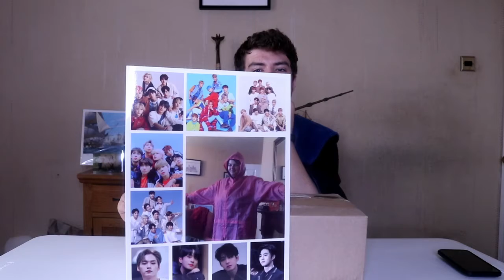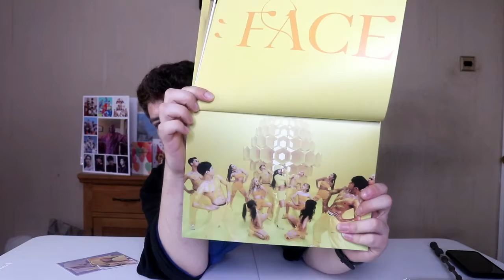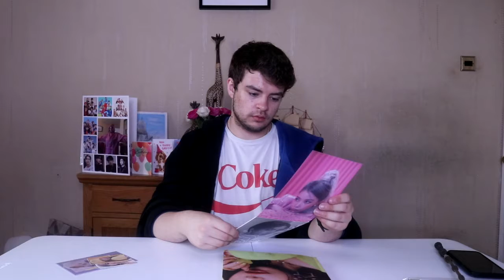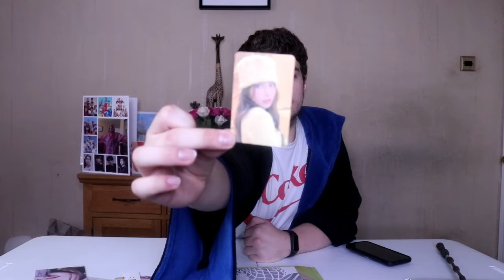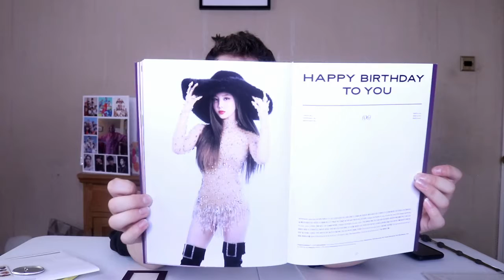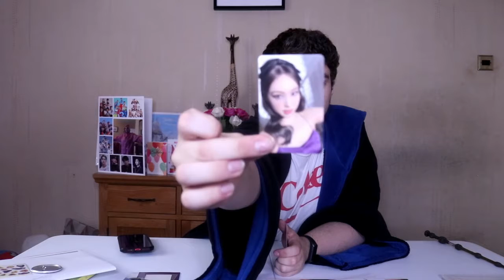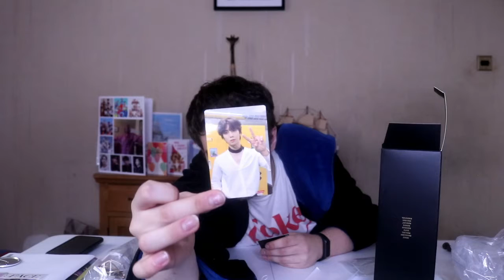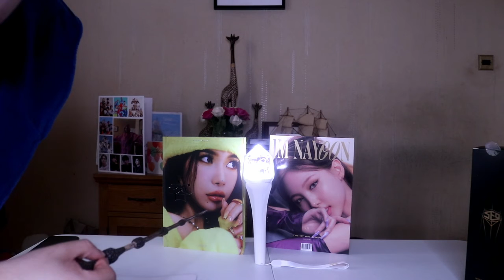BIRTHDAY KPOP HAUL 2022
for legal purposes I'm not actually a wizard nor am I in Ravenclaw